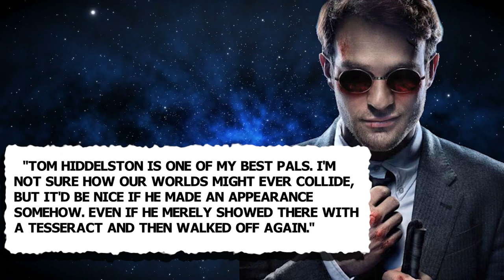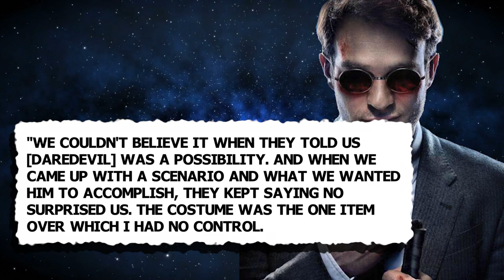Daredevil: Born Again Star REVEALS Upcoming MCU Cameos..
Welcome back to Recap District. Marvel Studios officially announced that they will be reviving Netflix's Daredevil series but are doing it as a reboot. Daredevil: Born Again will once again star Charlie Cox and Vincent D'Onofrio as the Man Without Fear and the villainous Kingpin. There's no word on if the rest of the cast of the original series will return, but the series will not begin production until next year so anything could happen. Cox recently reprised his role in Spider-Man: No Way Home and will appear in an upcoming episode of She-Hulk: Attorney at Law, so the character is already interacting with the larger Marvel Cinematic Universe.

After the Marvel Studios panel at D23 Expo, The Hollywood Reporter got the chance to ask the actor which MCU stars he'd like to appear in Born Again, and he had a pretty interesting answer. Meanwhile, Marvel Studios clearly knows a thing or two about combining superhero action with legal drama, as demonstrated by the success of “She-Hulk: Attorney at Law”. While “Daredevil: Born Again” will certainly try to differentiate itself from “She-Hulk” and establish its own voice, Cox has complete confidence in Marvel’s ability to produce a winning series. Check this video out and stay updated!

Charlie Cox on How DAREDEVIL Fits in the MCU and If He’ll Be an Avenger (Exclusive)